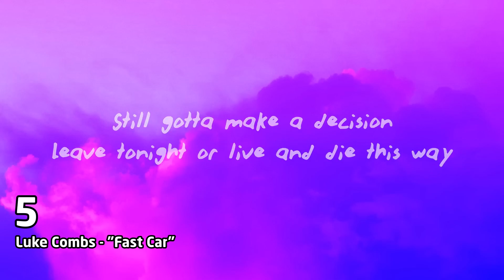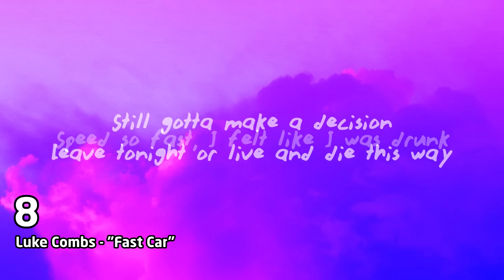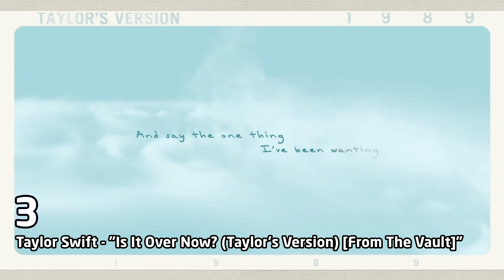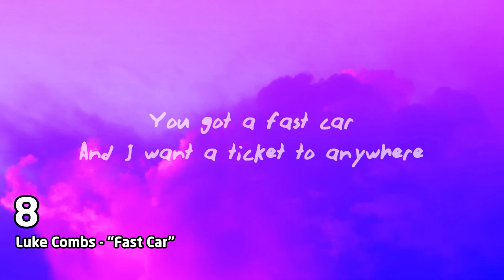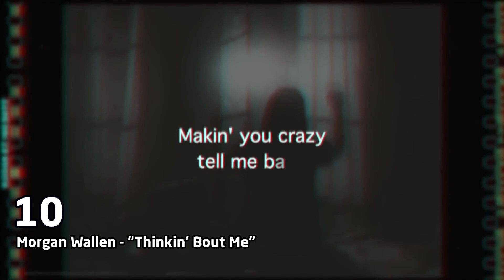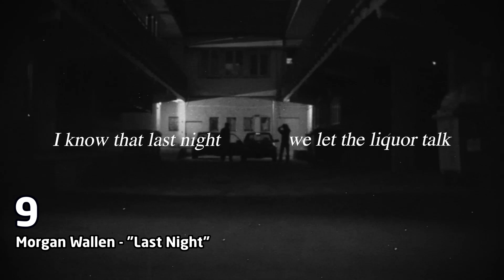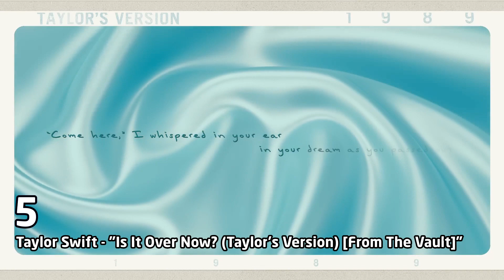Top 10 songs by weeks of November 2023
Support channel:
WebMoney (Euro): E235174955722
Bitcoin: 1BCQwAiwh57GC1ewbkk1uohQTb8mYMA8pL